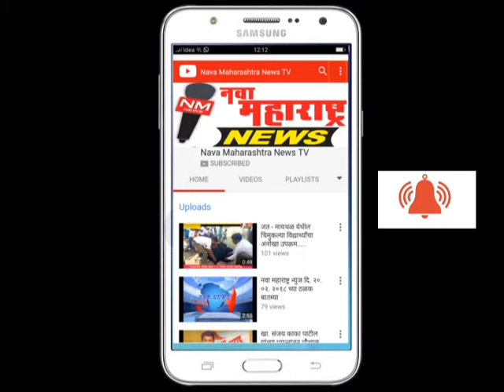कुंभोज : डॉ.कर्मवीर भाऊराव पाटील यांचा पुण्यतिथी सोहळा :नवा महाराष्ट्र न्यूज